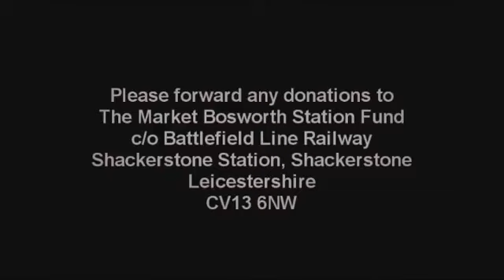Bosworth station appeal